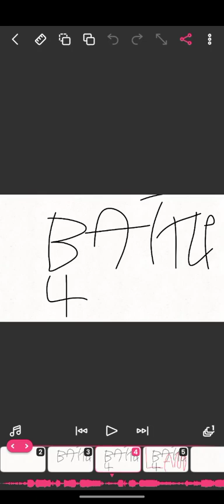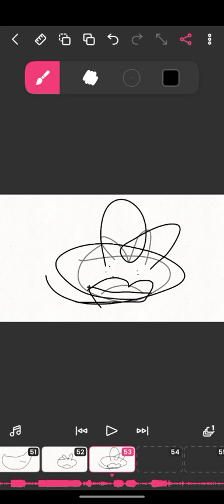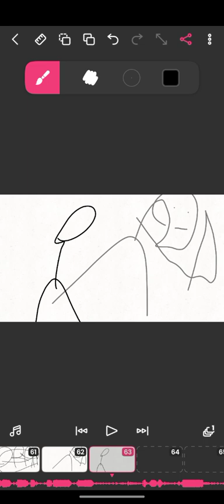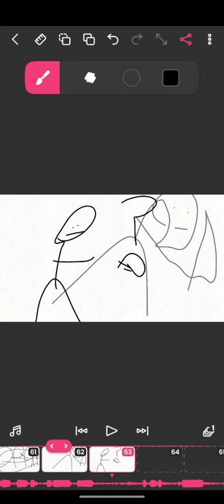bfl is not discontinued